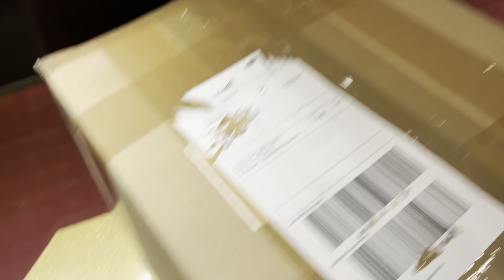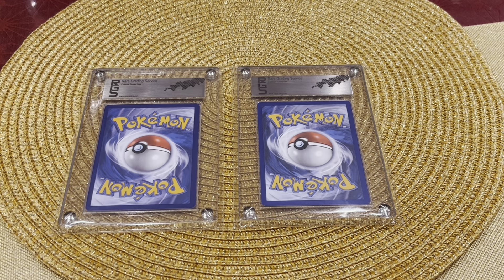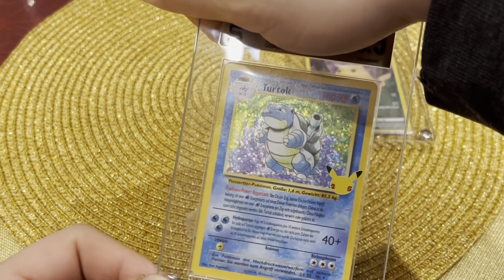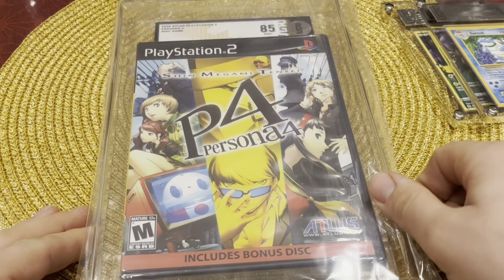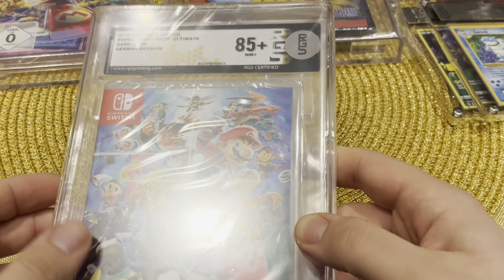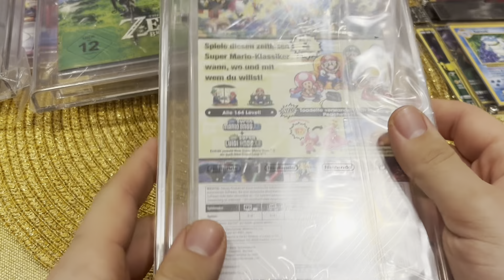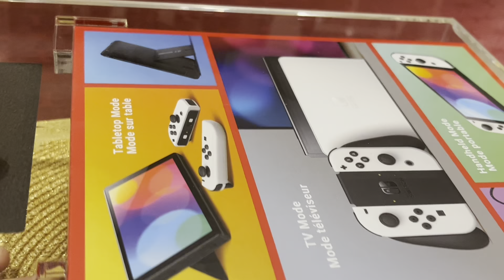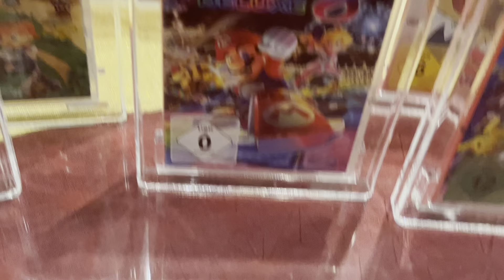FETTES, NEUES Paket von RGS Grading (Rare Grading Service)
Fettes neues Paket von RGS Grading ist zurürck schaut was ich nun endlich meiner Sammlung hinzufügen darf :)

Lasst gern ein Abo und Like da, würde mich mega freuen! :)

 ► Support ◄
*PS1 Spiele Schutzhüllen
*PS5 Controller
*PS5 2TB SSD
*Blu-ray Schutzhüllen
*DVD Schutzhüllen
*Ultra Pro Card Sleeves
*Ultra Pro Toploader